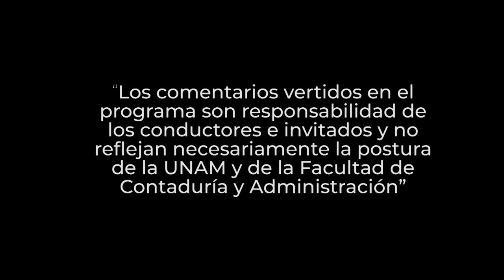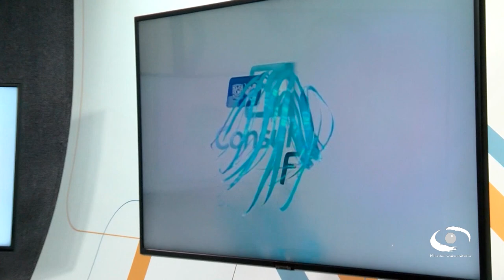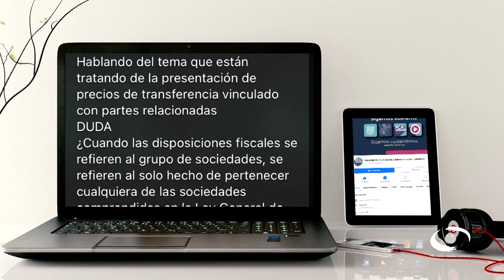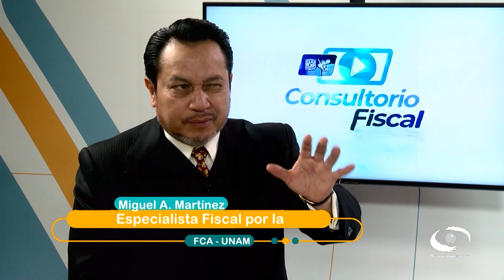Declaración de operaciones con partes relacionadas | 21 JUN 23 | Consultorio Fiscal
Les presentamos el programa "Declaración de operaciones con partes relacionadas" de la serie: "Consultorio Fiscal" en coproducción con la Facultad de Contaduría y Administración transmitido en 2023

Los expertos de la Facultad de Contaduría y Administración nos explican que derivado de la Reforma Fiscal 2022, se refuerza la obligatoriedad de contar con un Estudio de Precios de Transferencia para todos los contribuyentes que celebren operaciones con partes relacionadas, sin importar el lugar de residencia de estas últimas, lo cual permitirá el correcto llenado de las declaraciones informativas mencionadas anteriormente.
Recomiendan a los contribuyentes considerar la importancia de realizar un análisis previo al cierre del ejercicio fiscal en curso, el cual permitirá determinar si las transacciones con sus partes relacionadas fueron pactadas a valores de mercado o si es necesario la realización de algún ajuste, para posteriormente documentar de manera correcta el análisis de dichas operaciones.

Transmisión: 21 de Junio 2023 por Canal 22.1 | 11 de Septiembre 2023 por TVUNAM

Conducción: L. C. y E.F. Miguel Angel* Martínez Uc
Invitado: L.E. y M.F. José Luis Velasco Verdugo
Coordinación académica: Dr. José Ricardo Méndez Cruz
Productora de Fiscal.con:  Miriam Alejandra Jiménez García
Realización: Nancy Audelo Mendoza
Idioma: Español
País: México